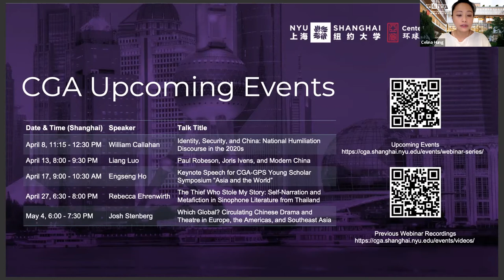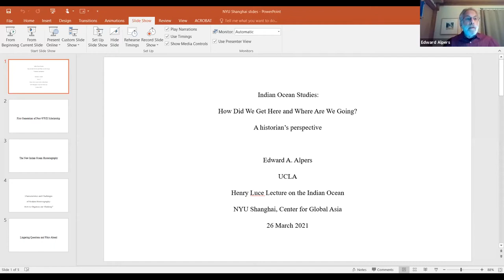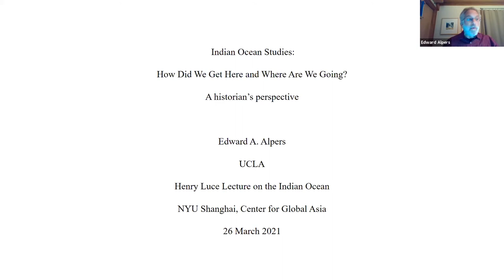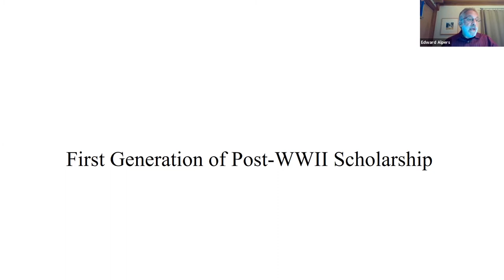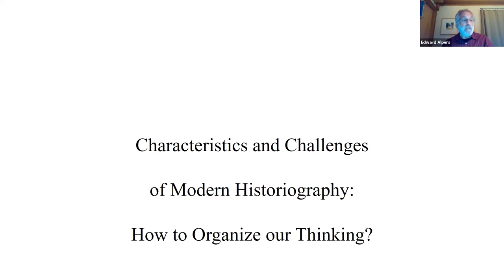Indian Ocean Studies How Did We Get Here and Where Are We Going A Historian’s Perspective